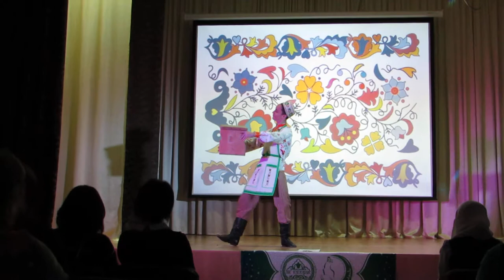8 Танец группы Бисеринки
Концерт состоялся:
2 октября г. Набережные Челны – ДК «Эврика»   в 14.00